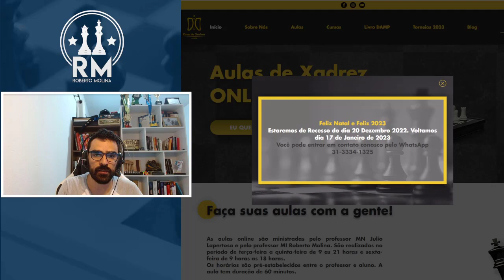BATENDO DECOREBA NA TÁTICA